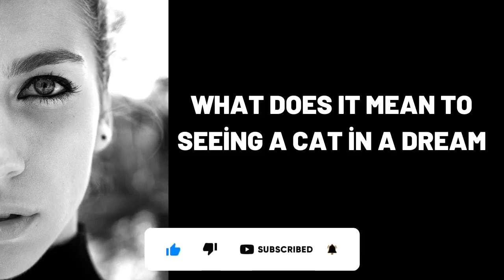What Does It Mean To Seeing a Cat in a Dream?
Wat beteken dit om 'n kat in 'n droom te sien?,
Was bedeutet es eine Katze in einem Traum zu sehen?,
ماذا يعني رؤية قطة في المنام؟,
Yuxuda Pişik görmək nə deməkdir?,
梦见猫是什么意思？,
Que signifie voir un chat dans un rêve ?,
सपने में बिल्ली देखने का क्या मतलब होता है?,
¿Qué significa ver un gato en un sueño?,
Cosa significa vedere un gatto in un sogno?,
Что значит увидеть во сне Кошку?,
dream,
dreams,
dream interpretation,
dream dictionary,
in a dream,
dream meaning,
sleepy soles,